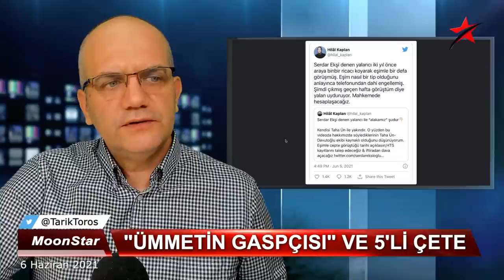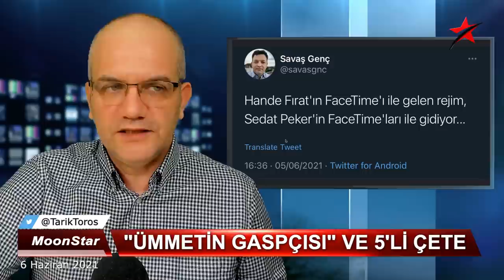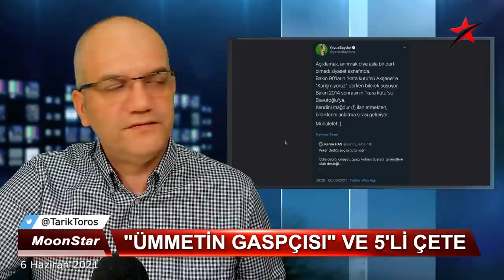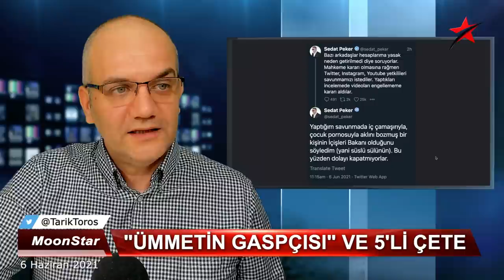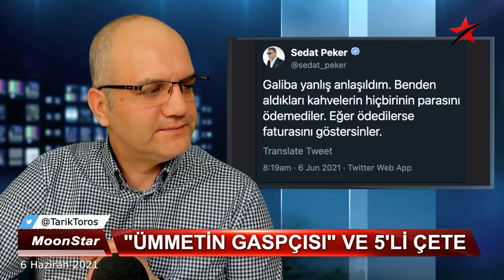Uykusuz hafta başladı; ertelemedi, abisini gömdü.. | Tarık Toros | Manşet | 6 Haziran 2021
6 Haziran 2021
Manşet Analiz

• Kendini tutamadı, Tayyip abisinin mezarına ilk kazmayı vurdu
• "Ben ölmeden size rahat yok"
• Ümmetin gaspçısı, 5'li çete..
• Azerbaycan, otoyol ihaleleri, Demirören'e piyango
• Deşifre olan Bodrum tatili ile çöpe giden yargı, bürokrasi, medya çetesi
• Peker'in habercisi SBK mı..?
• Arnavut ve Sırp grupların operasyon için kiralandığı iddiası..
• Metin Külünk'e çanta çanta giden paralar
• Tarihi Beyoğlu Kurukahvecisi, olayı..
• Esat Toklu, Ekrem Güler, Veyiş Ateş, Rasim Ozan Kütahyalı, Sezgin Baran Korkmaz'ın çökülen otelinde niye buluşur?
• Serdar Ekşi (Ekşioğlu) ile görüşme kaydının analizi ve Pelikan..